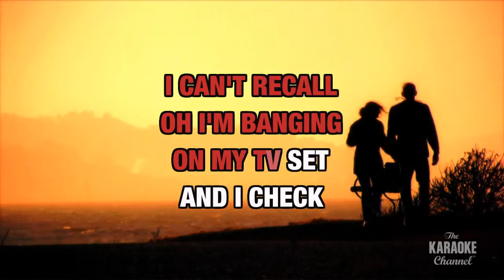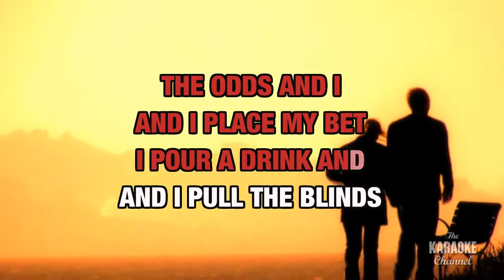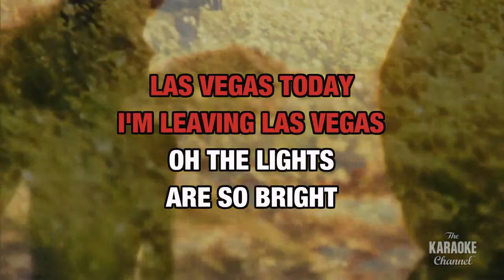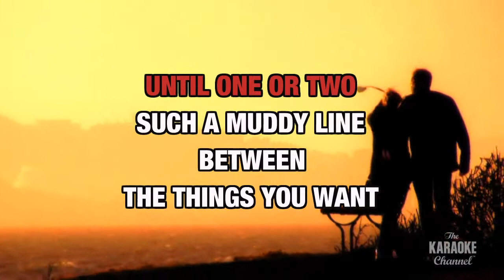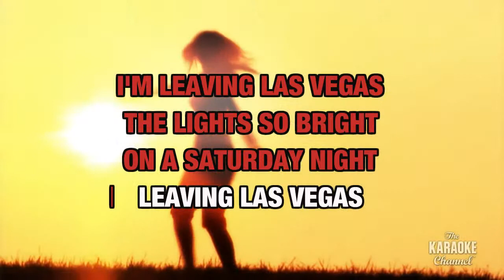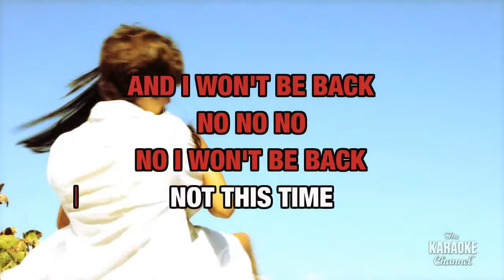Leaving Las Vegas in the style of Sheryl Crow | Karaoke with Lyrics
Download "Leaving Las Vegas" in the style of Sheryl Crow in MP4 or MP3+G